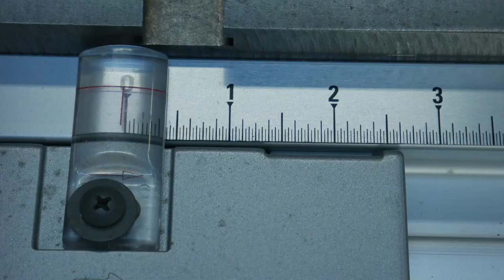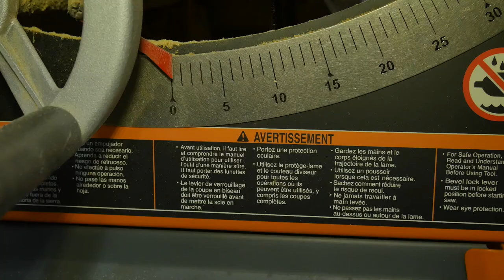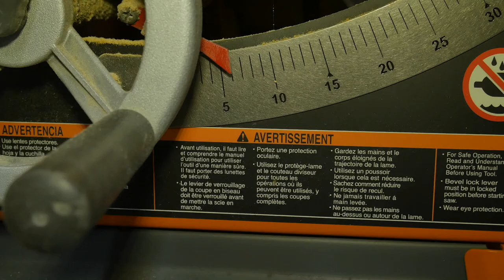Floating Frames - Building Display Frames for Paintings on Canvas!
Simple and sturdy floating frames for canvas artwork are created from salvaged materials.